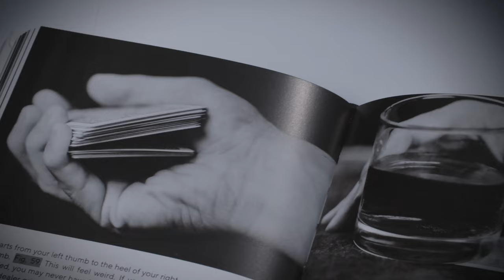The Pages Are Blank by Michael Feldman